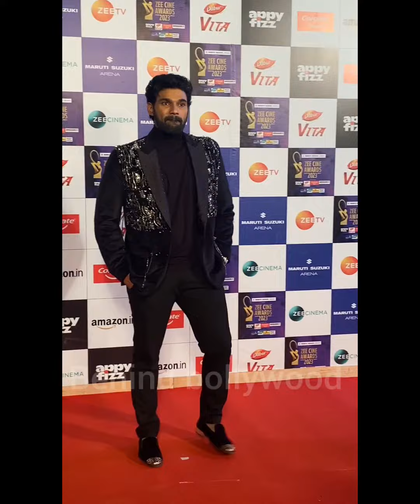rashmika mandana with biggest south actor 😱 Bellamkonda Sai sreenivas aarive at zee cine Award 2023